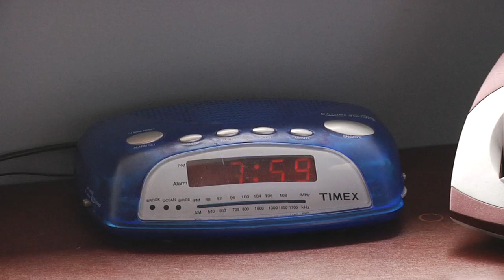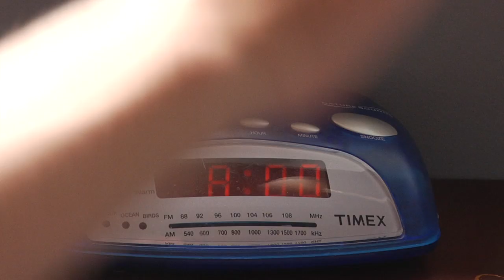London Fog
the official music video for happygolovely's single "London Fog"

special thanks to Trevor Debth and Ross Burns,
Tyler James Ask and Joey Loboda,
Corbin Beastrom and Saddah Hadish